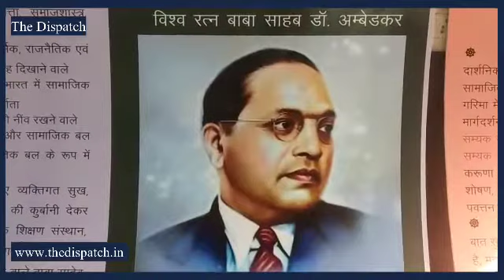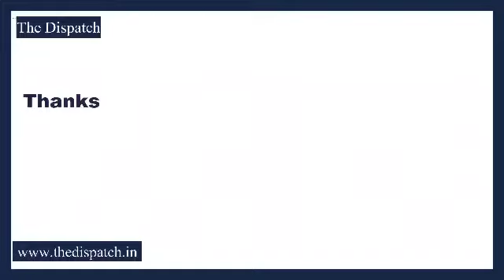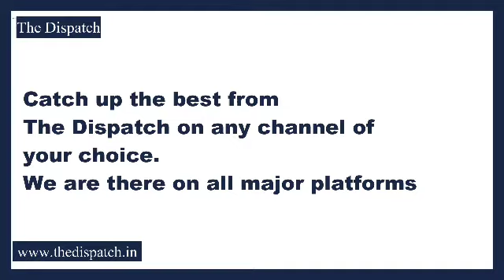TheDispatch l Guru Ravi Dass Sabha Jammu pay tribute to BR Ambedkar on his death anniversary